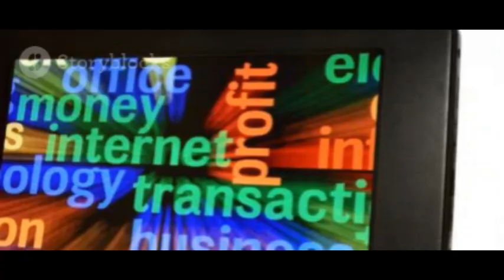Zone de libre-échange@Techniques-Commerce-Int